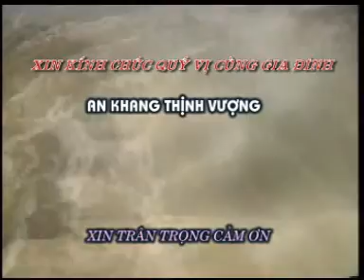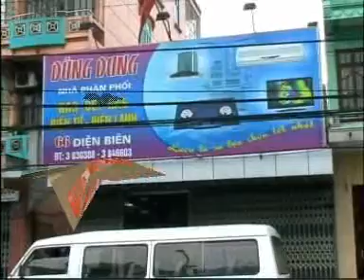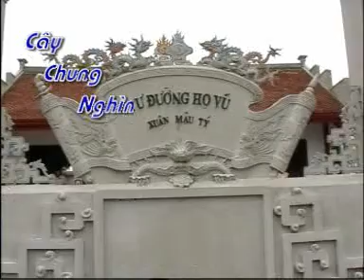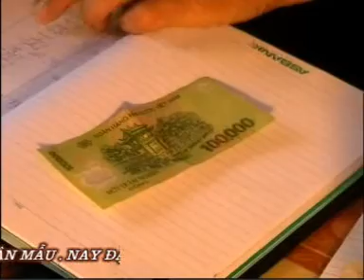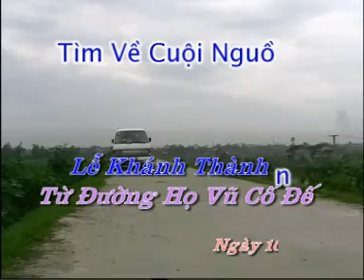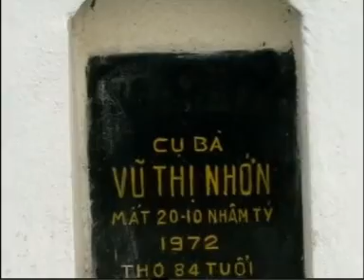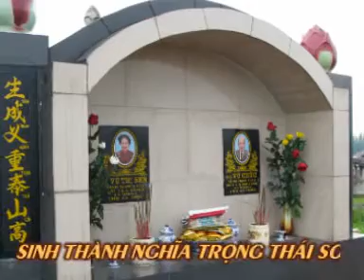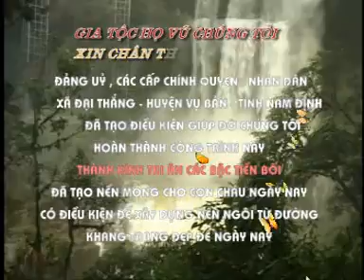Lễ Khánh Thành Từ Đường Họ Vũ Cố Đế Vụ Bản - phần 1